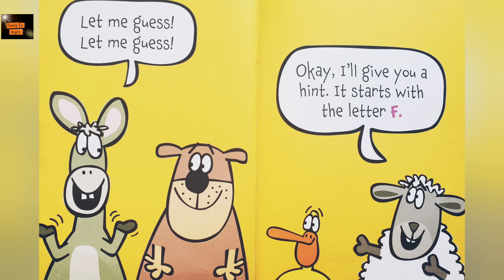My Friends Make Me happy! by Jan Thomas. || Read Aloud Book. || Yay! Look! Who's coming my friends!.